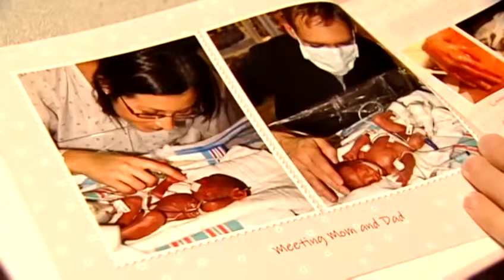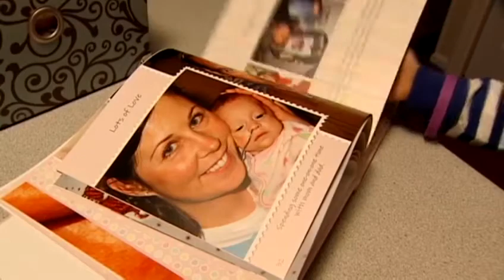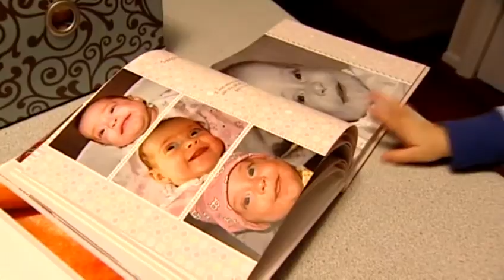Vt. honored for low pre-term birth rate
"It's really changed everything about our lives," said South Burlington, Vt. mother Crystal DelleChiaie.